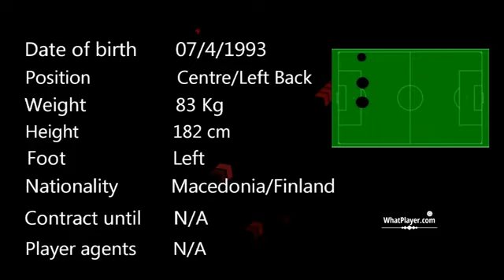Kosta Manev, central back